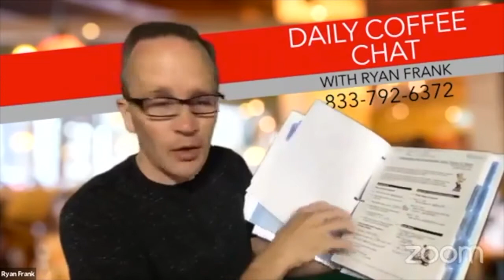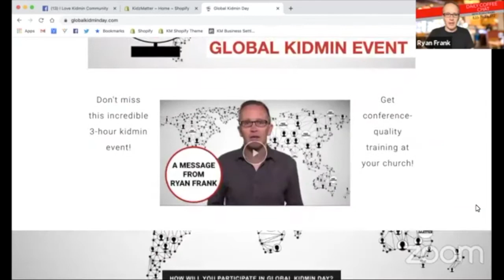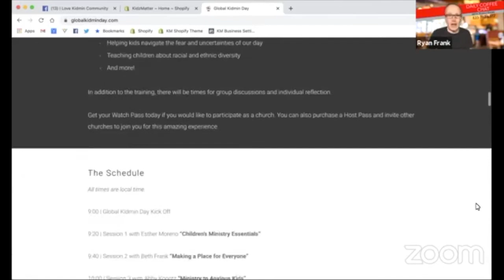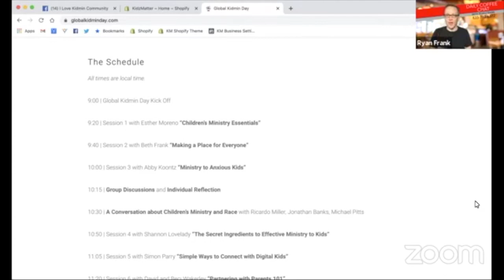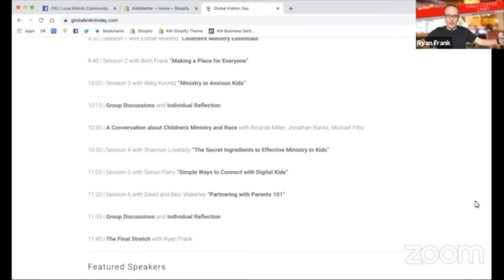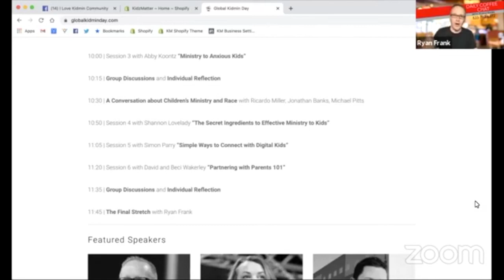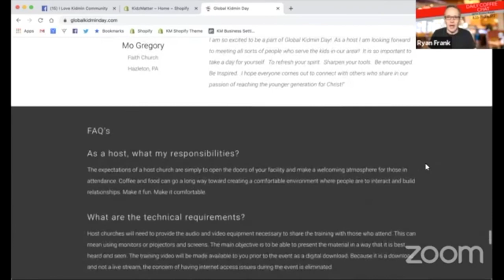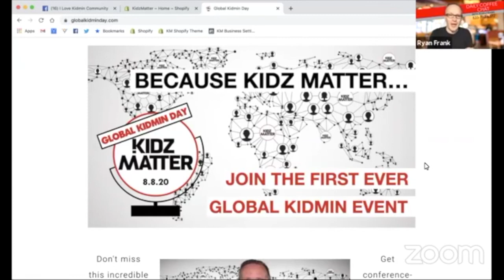Global Kidmin Day | Daily Coffee Chat with Ryan Frank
Have you heard about Global Kidmin Day? It's coming up on August 8!